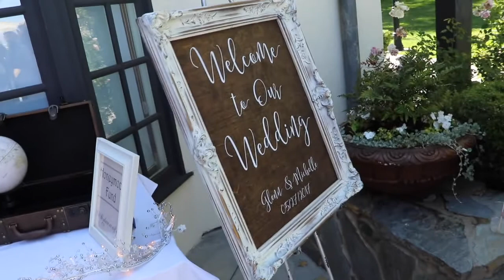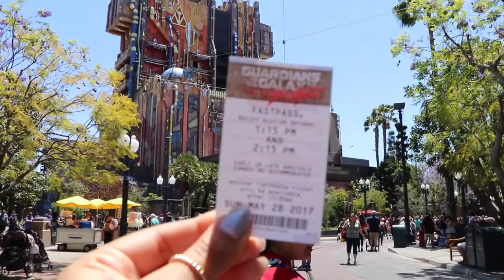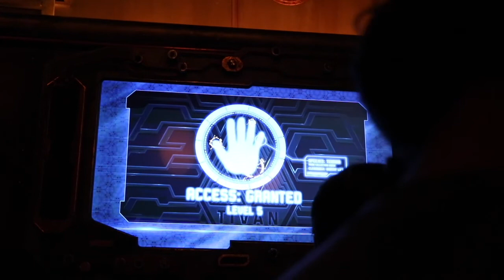Vlog: Wedding & Disneyland! See the NEW Guardians of the Galaxy Breakout Ride & Electrical Parade!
My family and I took a trip to join my cousin Michelle and her now husband, Glenn for their wedding! We had a lot of fun and are so happy we got to join them on their special day. The following day we went to Disneyland!! I was able to record the entire Guardians of the Galaxy Breakout ride which we LOVED! I also included bits and pieces of the Main Street Electrical Parade. Hope you guys enjoy it!